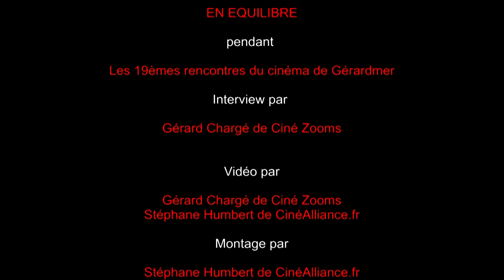Interview de Denis Dercourt pour le film En équilibre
Interview de Denis Dercourt pour le film En équilibre pendant Les 19èmes rencontres du cinéma de Gérardmer.
Interview par Gérard Chargé de Ciné Zooms
Vidéo par Gérard Chargé de Ciné Zooms et Stéphane Humbert de CinéAlliance.fr